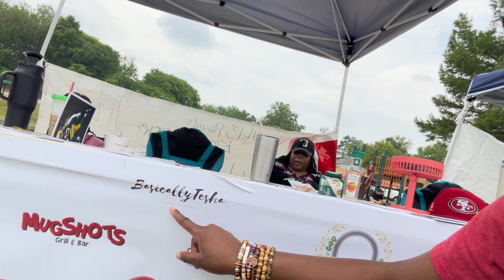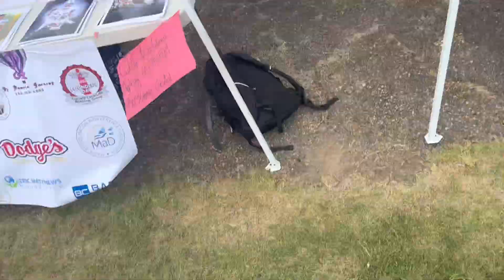My Visual Diary/ Vlog/ Let’s catch up/ car chats / hair appointments /